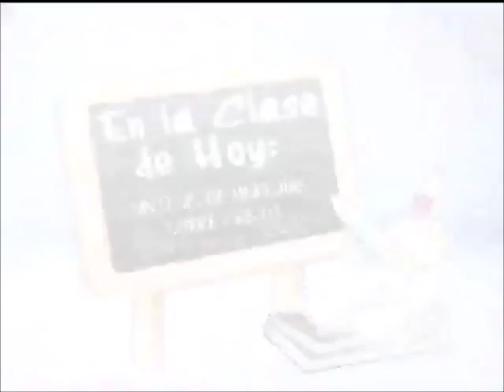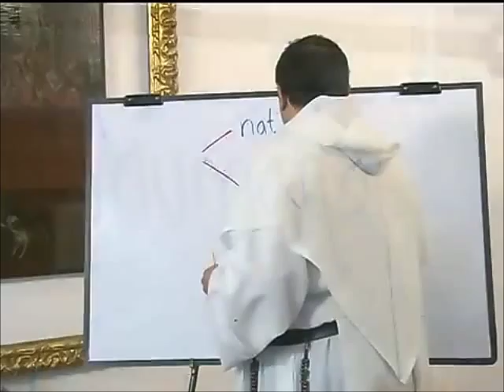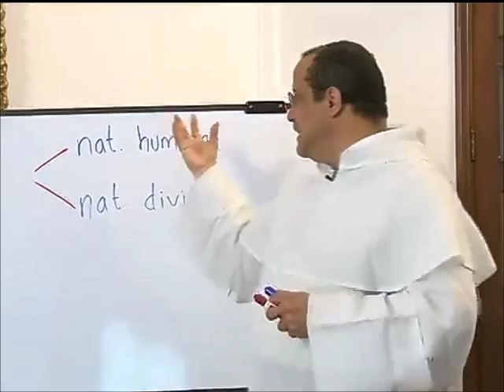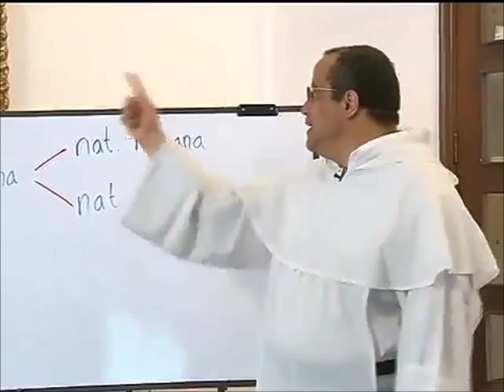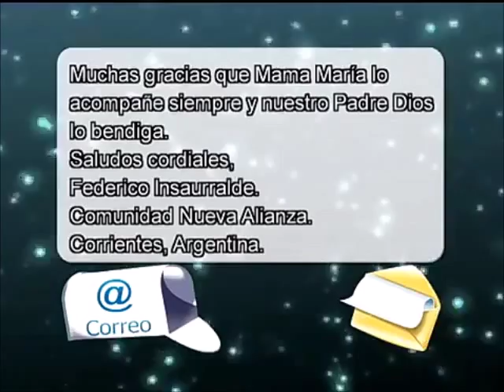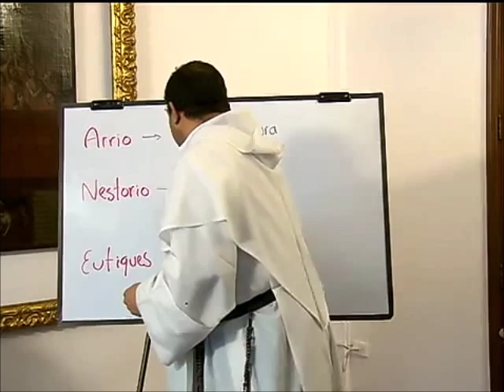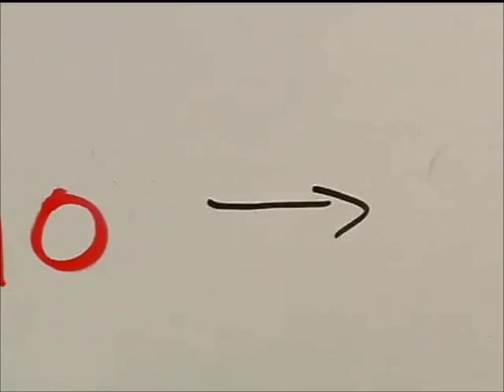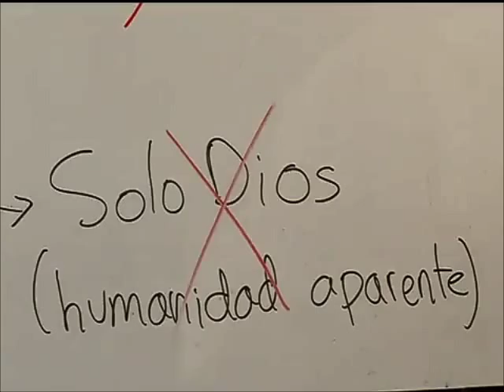ALTABLERO con FRAY NELSON, Serie 10, Cap. 11 de 13, Síntesis de herejías sobre Cristo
Capítulo 11

Arrianismo, nestorianismo, monofisismo... ¿qué fueron o qué son? Estas herejías ¿se dan también en nuestro tiempo?